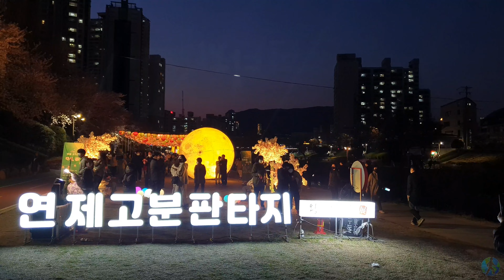[4K UHD] Cherry Blossom in Busan-South Korea | Oncheoncheon Park-온천천 시민공원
Cherry Blossom in Busan-South Korea | Oncheoncheon Park-온천천 시민공원

Location:
Google map: Oncheoncheon Park

Now I am in South Korea, and I have plans to make many videos. If you want to see any place or universities in South Korea, let me know.

@Seoul Walker
@BUSAN Walker